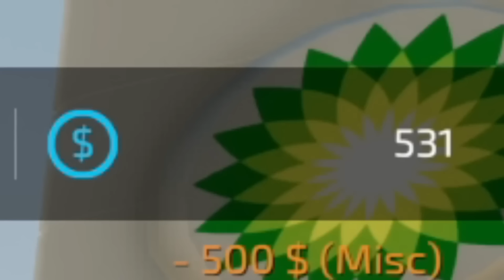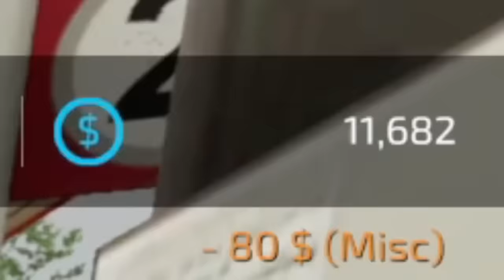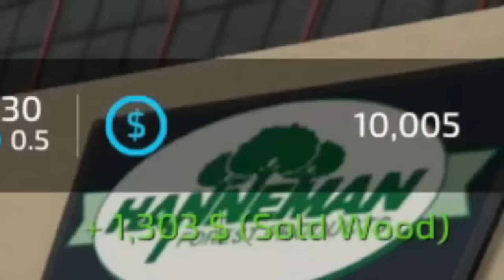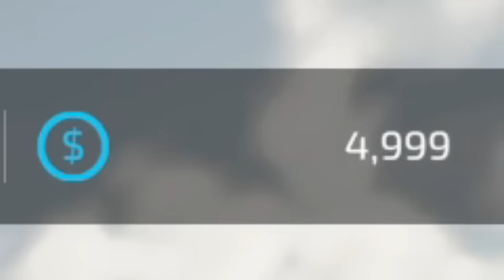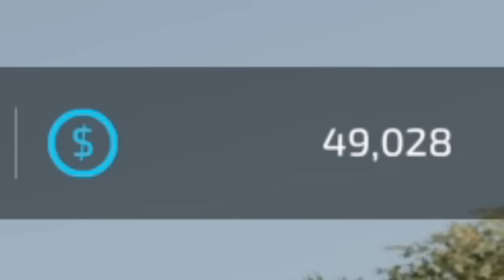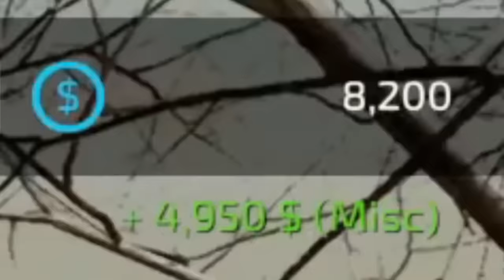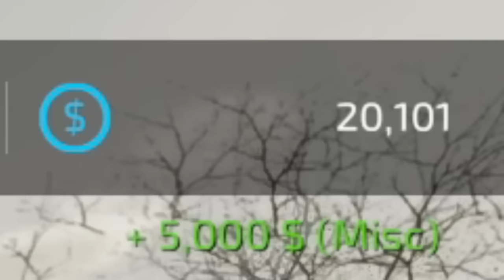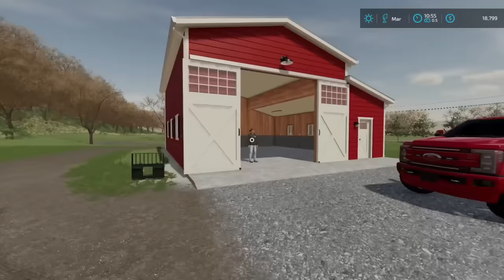I SPENT 365 DAYS BUILDING A LANDSCAPING BUSINESS WITH $0 AND A TRUCK - (SURVIVAL BUSINESS)